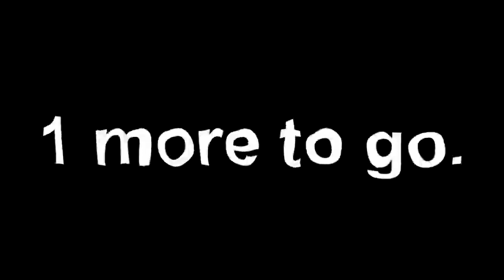there we go. now, for the grand finale...